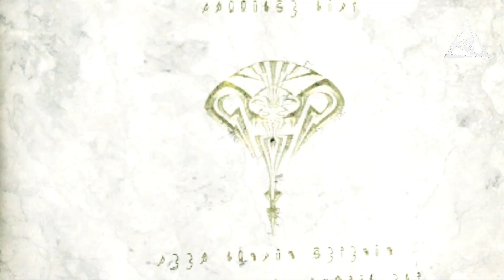#091​ | Lets Play Final Fantasy XIII | German | Deutsch